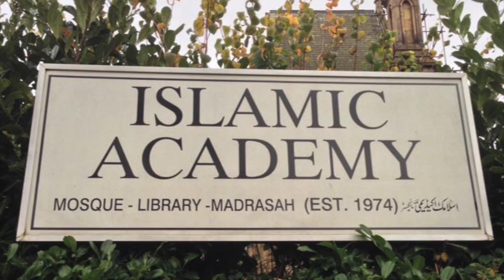A few words on Niaz Mohammad and Du'a by Maulana Iqbal Rangooni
Niaz Mohammad, affectionately known as Uncle Niaz to many, served The Islamic Academy of Manchester for over 40 years. He was well known throughout Manchester. He passed away on 30th August 2019. Maulana Iqbal Rangooni sahib shares a few thoughts about Niaz Mohammad in this short clip.